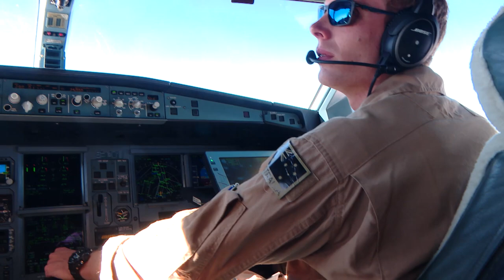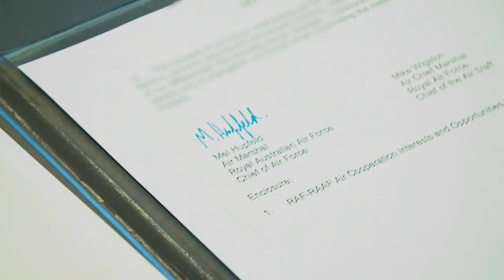Air Marshal Mel Hupfeld Signs Air Cooperation Agreement with Royal Air Force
As two of the oldest air forces in the world we have enjoyed a long, rich history of working and fighting alongside the Royal Air Force

Today, our forces and capabilities have again converged. Air Marshal Mel Hupfeld, our Chief of Air Force is excited to formalise our longstanding collaboration with the Air Cooperation Framework Agreement.

Air Marshal Hupfeld commits to and trusts that signing this Air Cooperation Framework we will be well placed to strengthen the bonds between our two great air forces and maximise our ability to respond to the challenges of today and tomorrow.